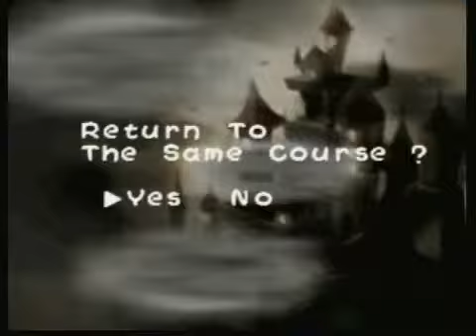Yoshi's Story | Part 10: Jungle Urine Puddle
(Originally posted on Nov 28, 2011)